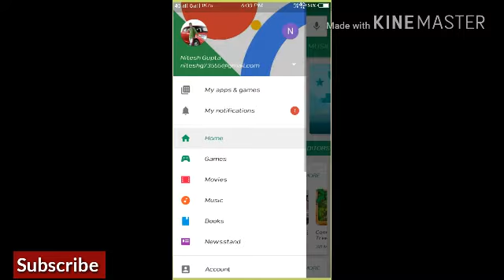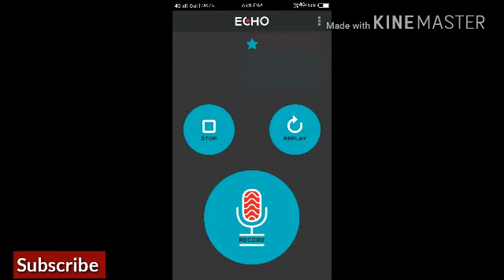Apne awaaj ko heros ki Tarah convert Kare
Technical video